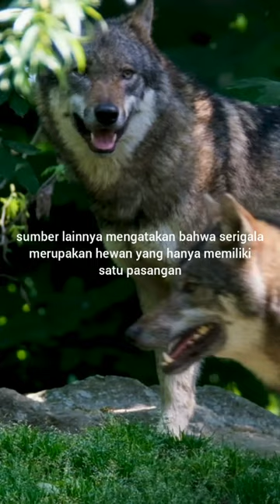fakta unik serigala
sumber:idntimes